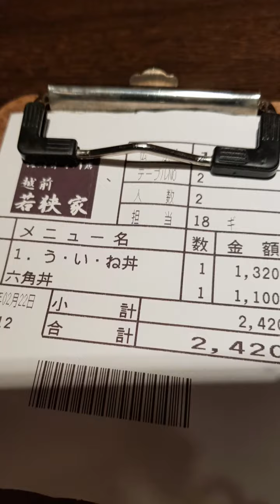Tokyo 22 Feb 2018 - Sashimi Don and Ameyoko EP012